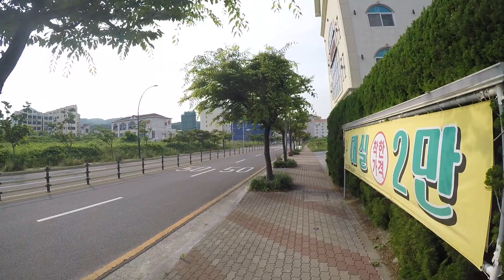Otw Ke DAISO ■ TKI KOREA